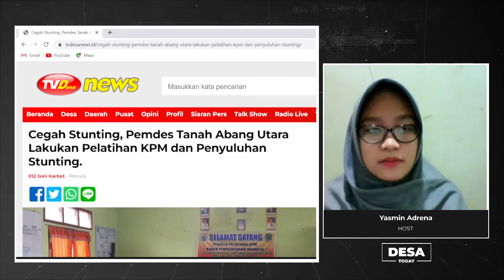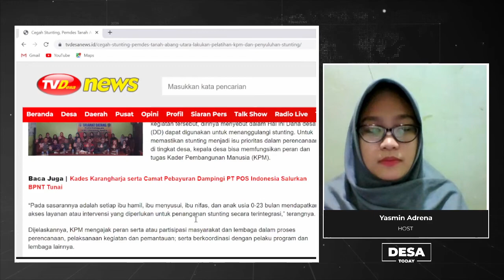Cegah Stunting, Pemdes Tanah Abang Utara Lakukan Pelatihan KPM dan Penyuluhan Stunting